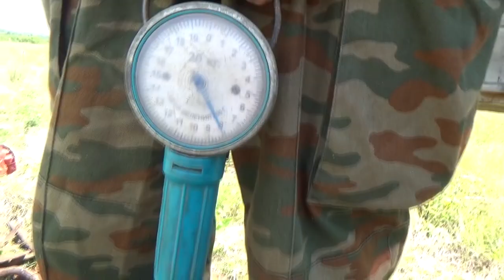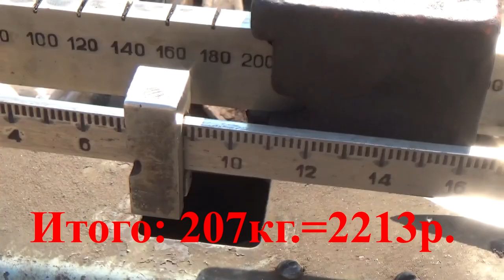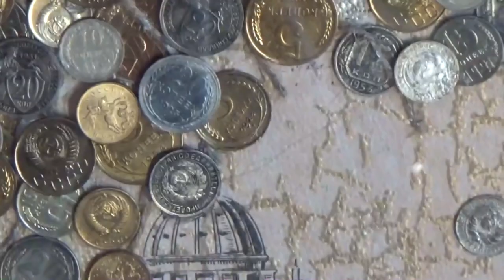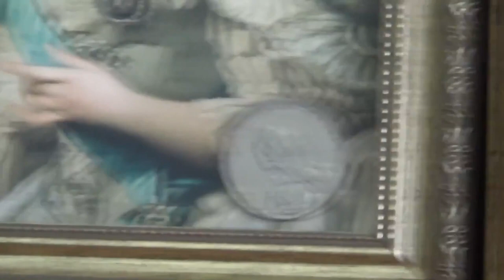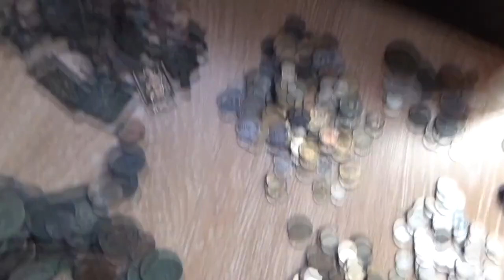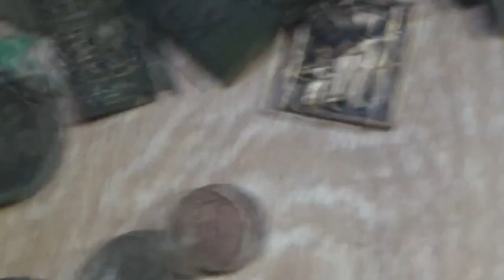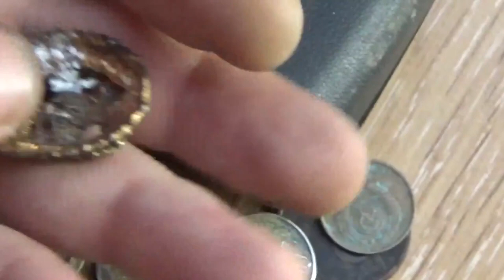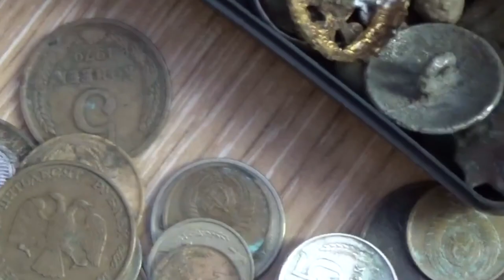Металлокоп. Копаем металлолом на тракторном стане.